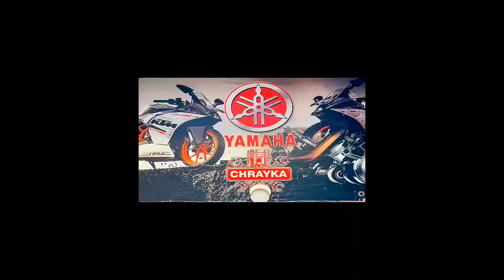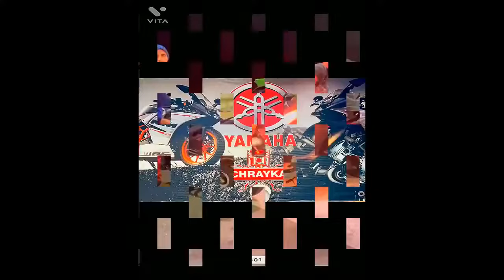أول تيماكس تيربو في المغرب Premier TMAX Turbo au Maroc